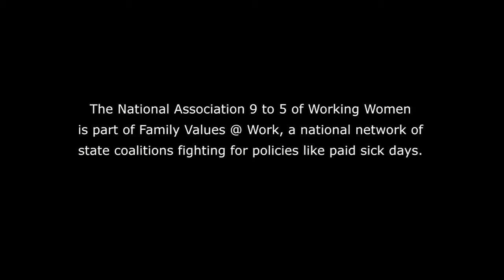WISCONSIN Contagion: Not Just a Movie